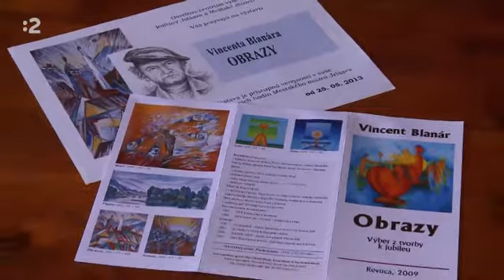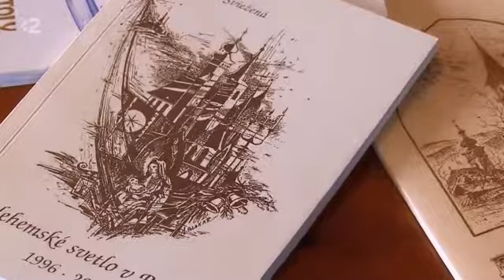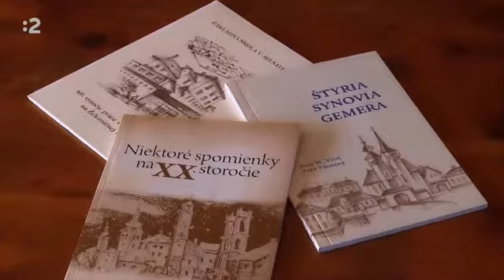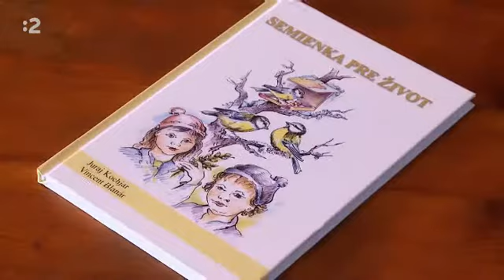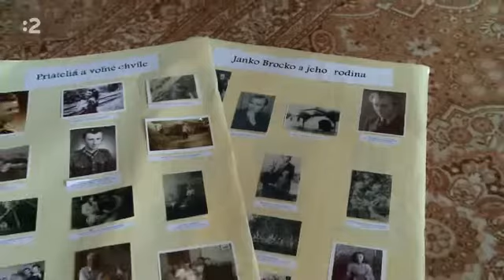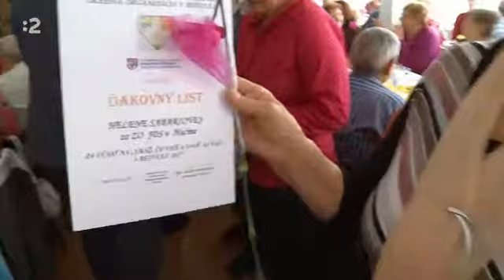Ukáž čo vieš a nauč nás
Záznam približuje činnosť členov ZO JDS v Revúcej a ich program Ukáž čo vieš a nauč nás to. Záznam z relácie Generácie, ktorú vysielal rtvs 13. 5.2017.